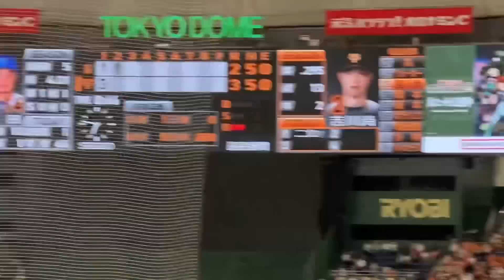審判、巨人リプレイ検証で大ブーイングになる瞬間 巨人対横浜2回裏 2022年6月22日（水）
【誤審】巨人ライブ、リプレイ検証で大ブーイングの嵐に！巨人対横浜2回裏　2022年6月22日（水）